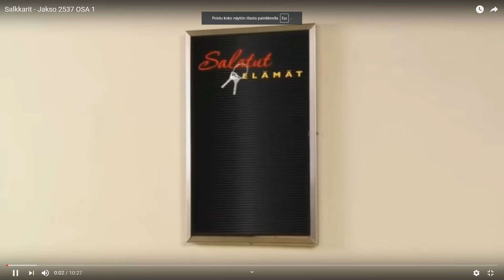Salkkarit - jakso 2537